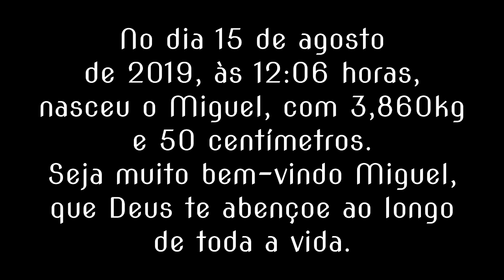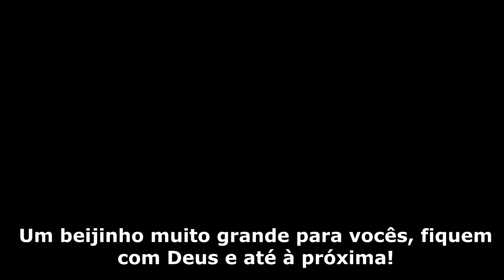O NASCIMENTO DO MIGUEL (Parto Cesariana)